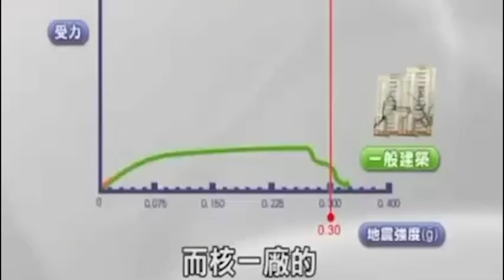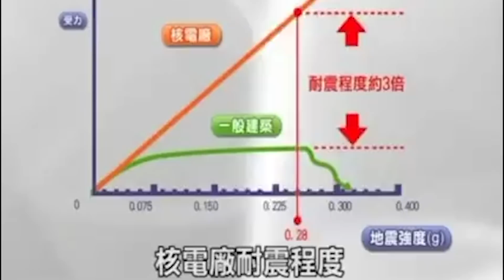總統蔡英文強調核四蓋在斷層帶上 前廠長王伯輝嘆「不要這樣恐嚇人家」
► 如果你認同這份理念 你可以小額贊助支持 ATM：第一銀行 (007) 羅東分行  帳號： 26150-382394 戶名：林新凱
► 收不到直播通知? 加入風導TG頻道：